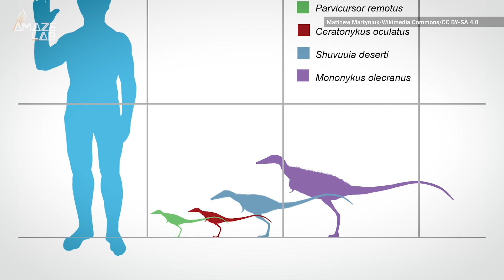Dinosaur That Looked Like a Giant Chicken Hunted in Complete Darkness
A dinosaur that looked like a giant chicken has puzzled scientists since they discovered it in the 90’s and now they’ve figured out that it also hunted at night. AmazeLab’s Johana Restrepo has more.